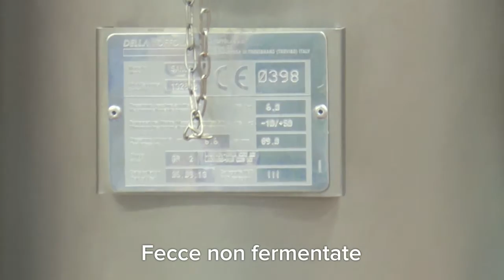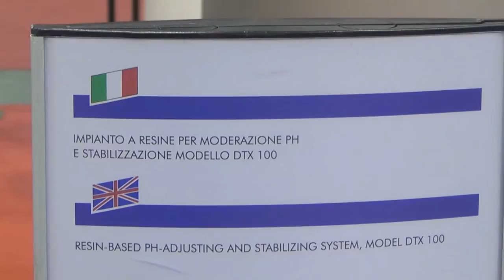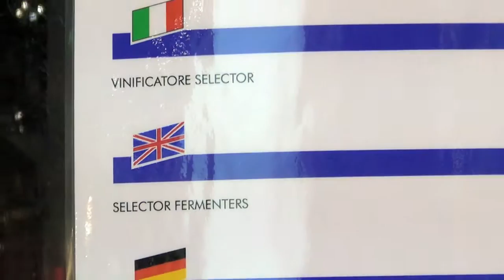SIMEI 2013 - Della Toffola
Della Toffola ha partecipato a Simei 2013 presentando interessanti novità. In quell'occasione Giacomo Della Toffola, operation manager del Gruppo, ha illustrato a Packagingspace.net il funzionamento di alcuni impianti presenti in fiera.